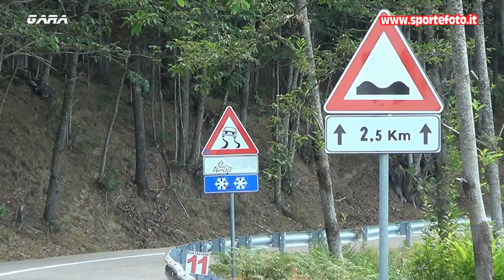Emmanuele Sturino - 41` Coppa Sila (CS) 24-07-2022